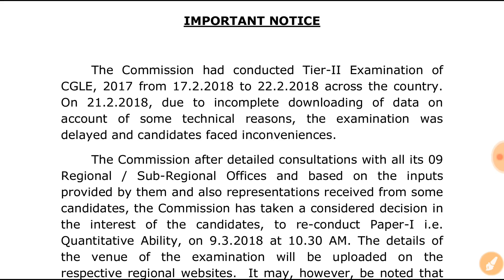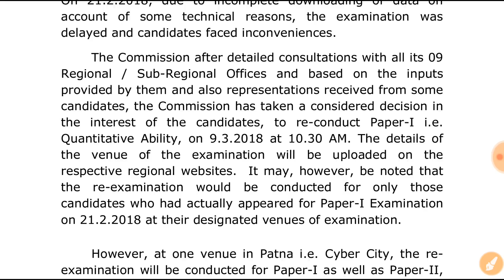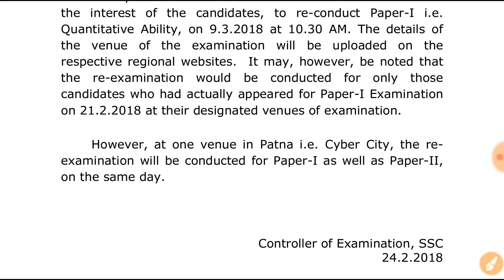SSC CGL 2017/IMPORTANT NOTICE/MUST WATCH